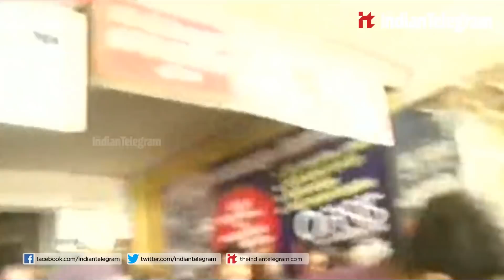ശബരിമല ദര്‍ശനത്തിനെത്തിയ യുവതിയെ പ്രതിഷേധക്കാര്‍ തടഞ്ഞു:sabharimala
ശബരിമല ദര്‍ശനത്തിനെത്തിയ യുവതിയെ പ്രതിഷേധക്കാര്‍ തടഞ്ഞു; ക്ഷേത്ര ദര്‍ശനത്തില്‍നിന്നും പിന്‍മാറില്ലെന്ന് യുവതി